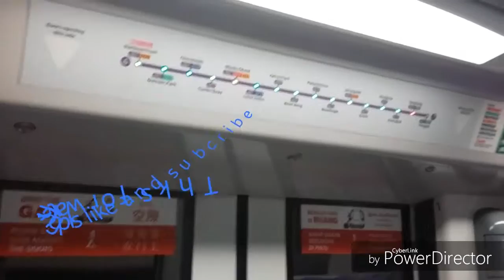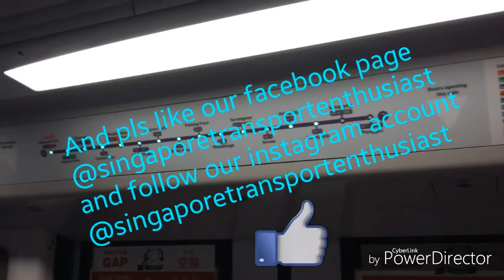C751a arriving punggol set[045/046] (off service)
751a arriving punggol
This C751A (045/046) arrived punggol with passengers and terminated and went off service.